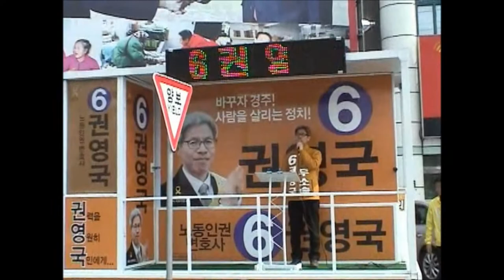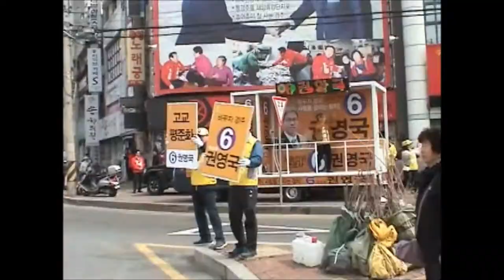권영국후보의 하루..아랫시장스켓치(4.2)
4.4  오전10시 아랫시장에서 후보님 유세하시고  ..끝난후 중부동일대에서 선전하는 유세단.